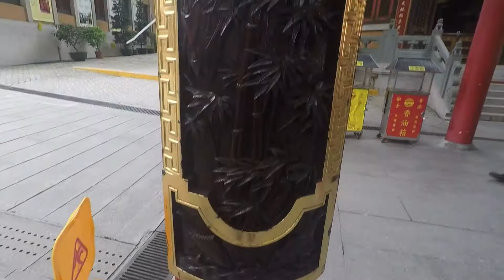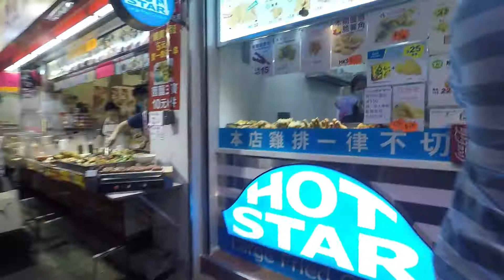Hong Kong 2017 part3